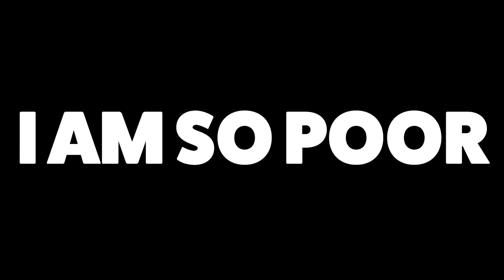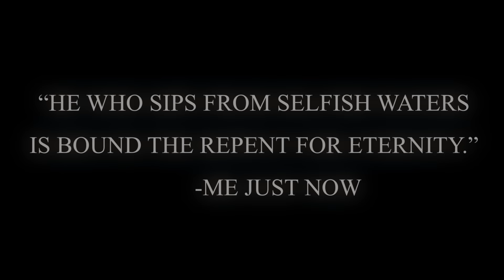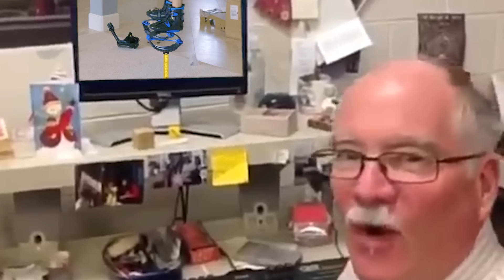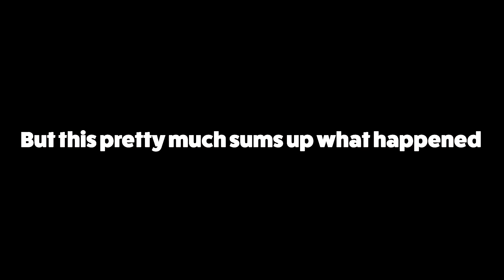I Spent Too Much Money On Stupid Things... 2